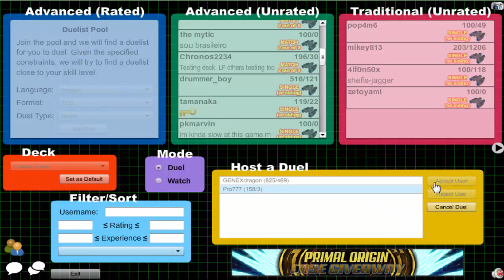Vitamin Y (Forever) Episode 333: Cosmic Yubel #15